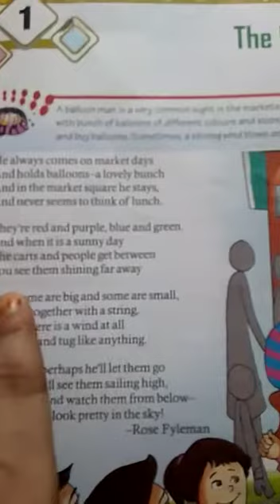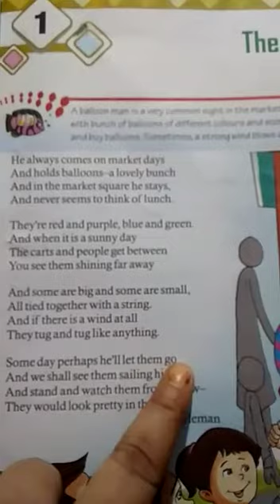English Class-6 chapter -1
Video from Neeraj Gupta